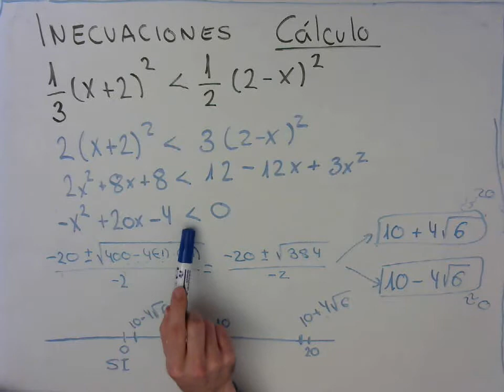Inecuacion segundo grado con identidades notables | Resuelta paso a paso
Calcular una Inecuacion
Aprende cómo resolver inecuaciones racionales con una incógnita, es decir, inecuaciones con forma de fracción algebraica, paso a paso con ejercicios